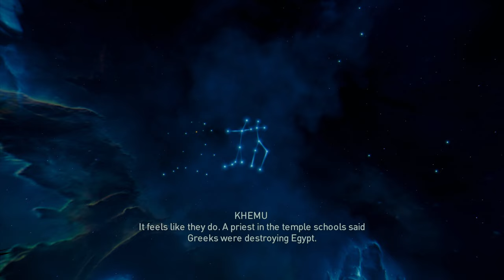Assassin's Creed Origins 4K Part 26 | XBOX SERIES X Gameplay Walkthrough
This video is the 26th part of a whole story let's play gameplay walkthrough series of Assassin's Creed Origin at 4K on the XBOX SERIES X